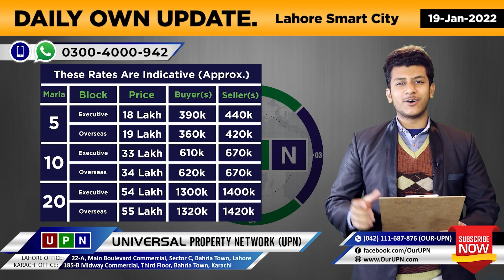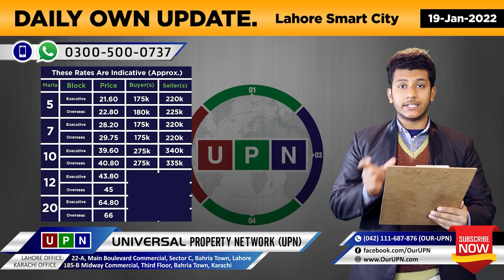Lahore Smart City Today Rates | Latest Updates | 19 January 2022 | Current Market Situation | UPN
Lahore Smart City Today Rates. As you know UPN always provides you authentic and accurate information about every project of Real Estate. Now we're delighted to share you that we've started a new campaign regarding Latest Updates of Lahore Smart City. Today we are going to share Market Situation of Lahore Smart City on 18th January 2022. Because we'll update you about Latest Updates of Lahore Smart City on via our video on daily basis. Moreover, if you have any queries or need any information about Latest Updates of Lahore Smart City then Please contact our Real Estate Consultant.

Mr. Abdullah Usman